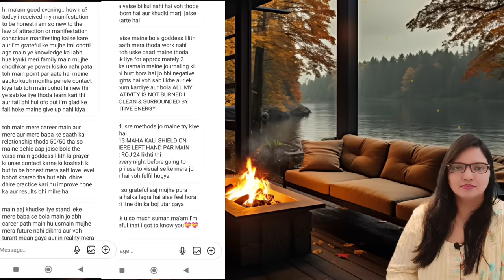CHANGE UR REALITY TO MANIFEST FASTER💔❤️‍🩹💖💖💖💖💖💖💞💞💞 LAW OF ATTRACTION || SUMAN SHARMA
CHANGE UR REALITY TO MANIFEST FASTER💔❤️‍🩹💖💖💖💖💖💖💞💞

JUST CHANGE UR THOUGHTS TO POSITIVITY
RAISE YOUR VIBRATIONS

🔹🔹🔹🔹🔹🔹🔹🔹🔹🔹🔹🔹Suman SHarma
My calling number are 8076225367 and UPI PAYMENT NO 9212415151
21 days ki practice shuru kijiye aajh hi

Universe Connection
Suman Sharma

manifestation techniques

333 manifestation method
manifestation examples